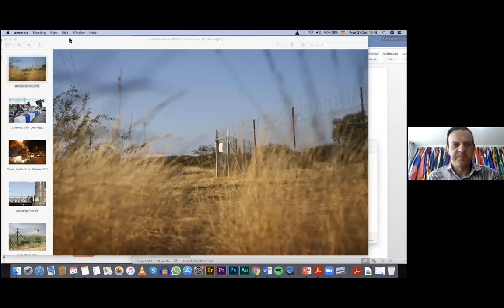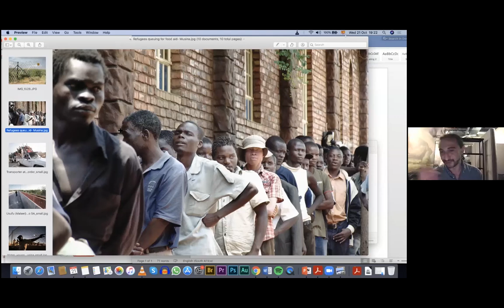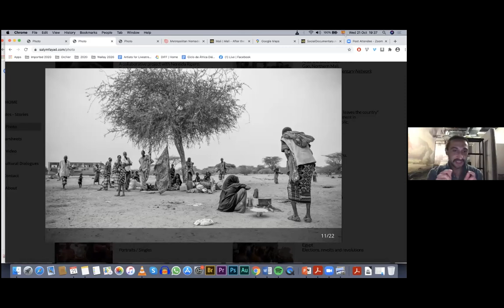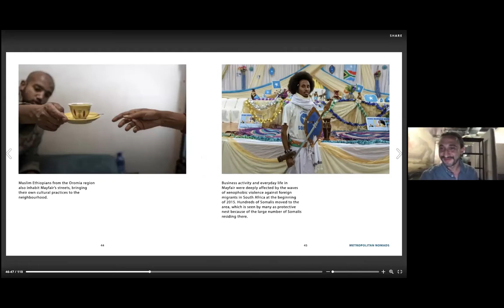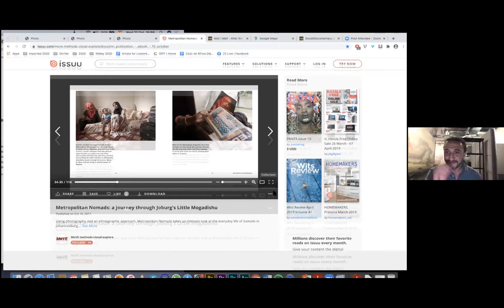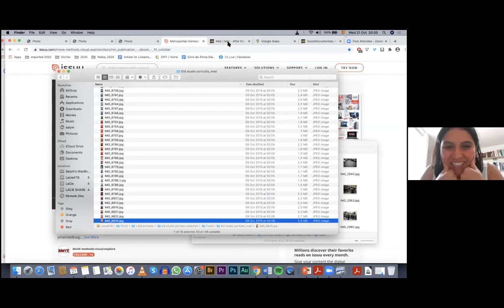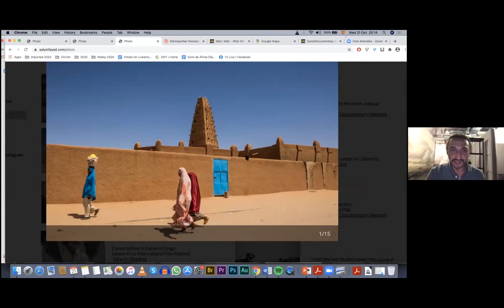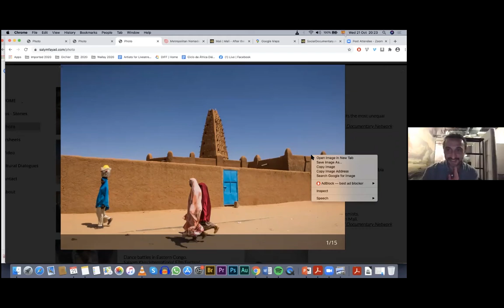Diálogos ALADAA + El Otro Sur: Tráfico, Migración y Movimiento en África. 21-10-2020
Diálogos ALADAA, Ciclo de webinars gratuitas online en coorganización con la Fundación El Otro Sur  "Tráfico, Migración y Movimiento en África", a cargo de Salym Fayad (Periodista/África Subsahariana, Colombia). Moderación y comentarios: Jerónimo Delgado (Universidad Externado, Colombia), 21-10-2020.